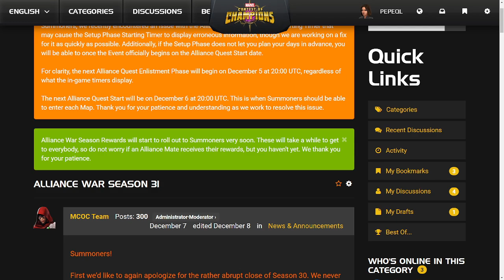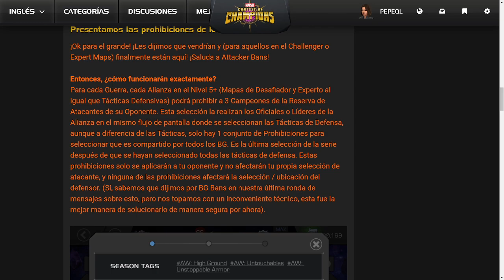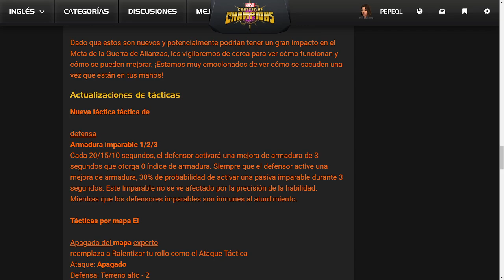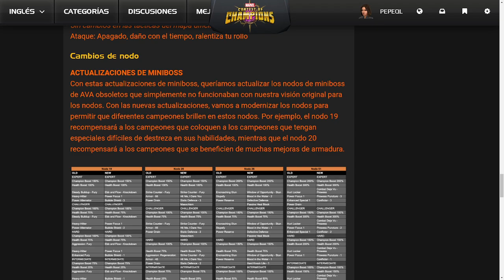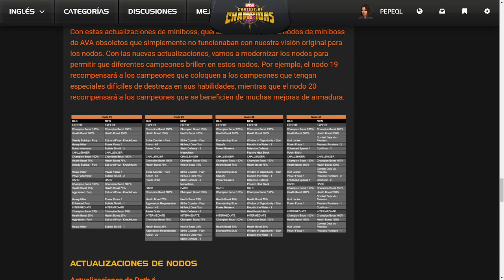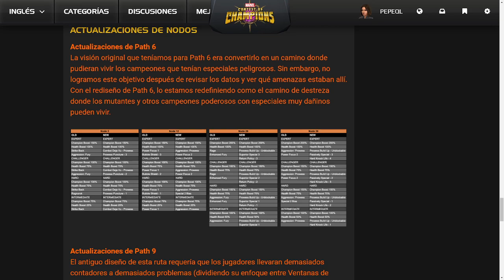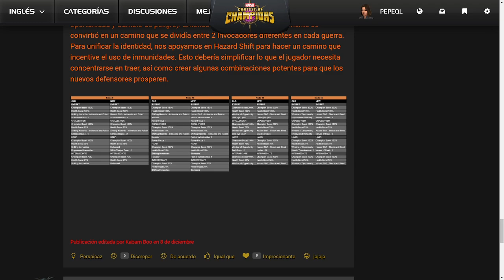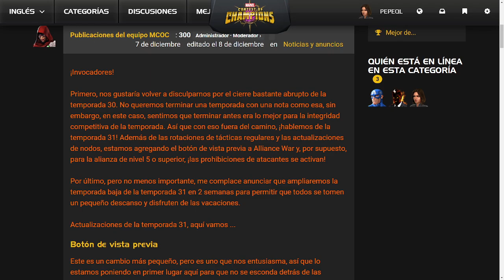LO NUEVO TEMPORADA 31 | BANEO DE ATACANTES | MCOC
¿Y USTEDES A QUÉ PERSONAJES LE DARÁN BAN?